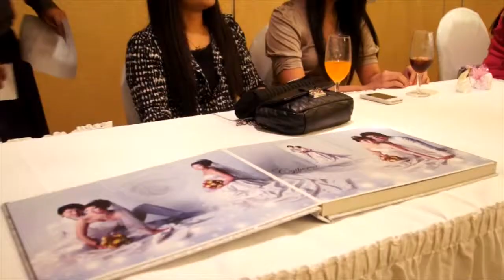Hai Aung + Phyu Thin Han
Wedding Videography for Hai Aung + Phyu Thin Han